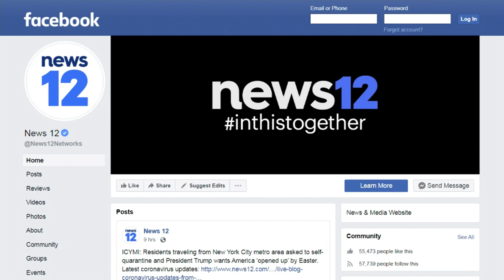How common is this to happen to a vaccine after it is approved for emergency use?